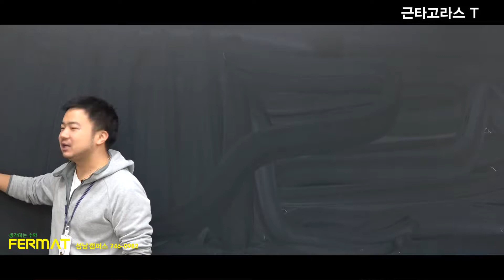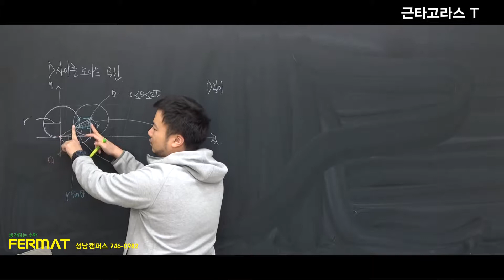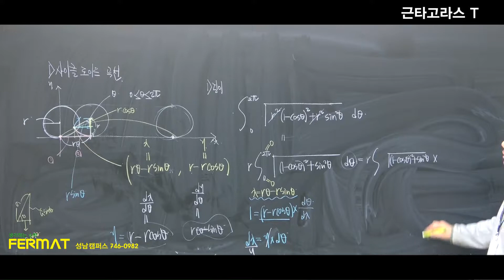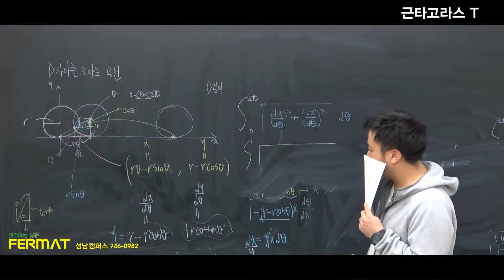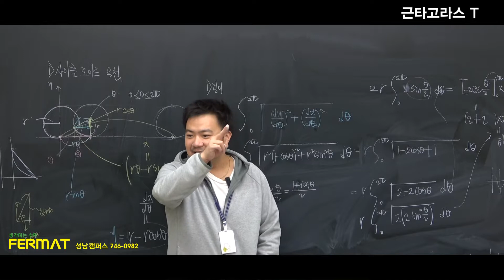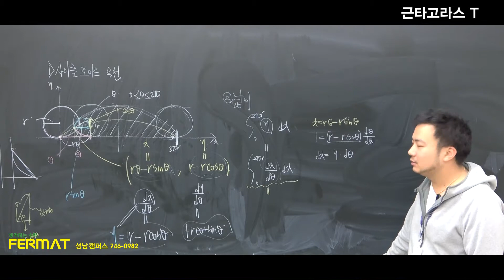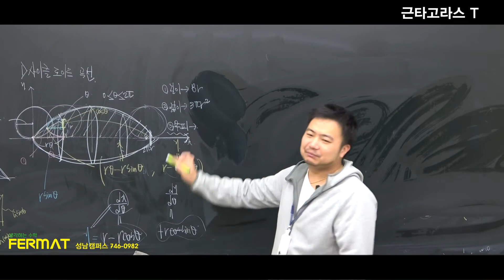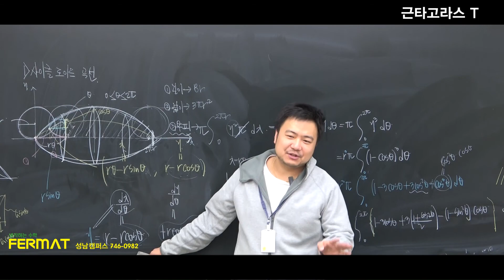고3 기하와 벡터 (사이클로이드 곡선)